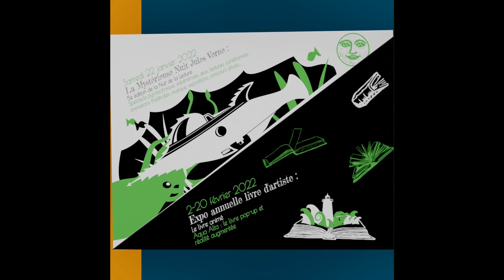Au programme en mai 2022 dans vos BU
L'auteure irlandaise Jan Carson est à l'honneur ce mois-ci ! A venir : des podcasts d'extraits des Lanceurs de feu lus par les lycéens de Simone Weil au programme de l'Ouï-Dire, et une rencontre IRL à la BU Tréfilerie dans le cadre du Littérature Live Festival.